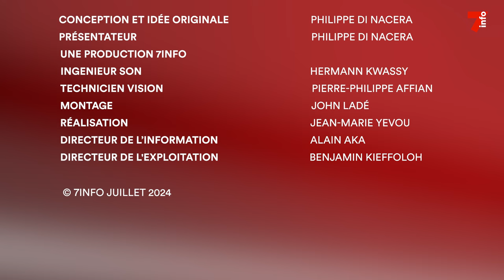Droit dans les yeux | BRVM : le cœur de l'économie régionale